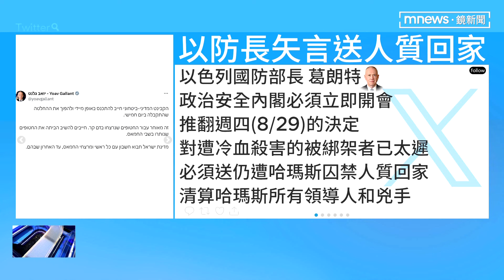以6人質罹難 家屬哭斷腸 引爆逾70萬人憤怒上街｜鏡新聞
在以色列軍方尋獲6具人質遺體後，再度引爆人民熊熊怒火，超過70萬人上街抗議，以色列總工會也從今天（9/2）開始，進行大罷工，要癱瘓經濟，以施壓政府達成協議，確保仍被囚禁的人質能被釋放。以色列國防部長也發文呼籲，需要推翻堅持駐兵加薩南部費城走廊的決定，因為這就是停火協議卡關的原因之一。